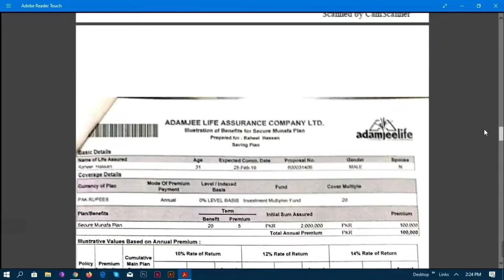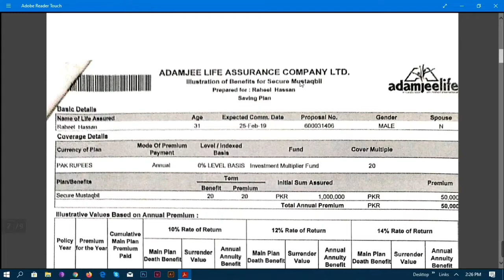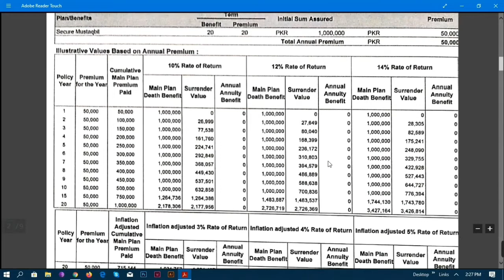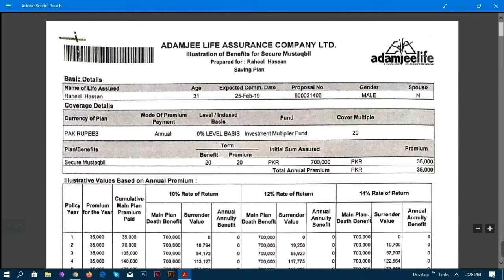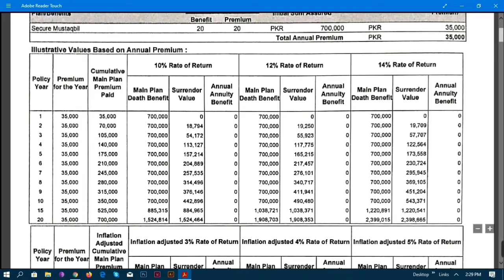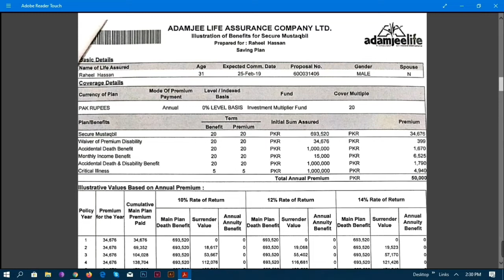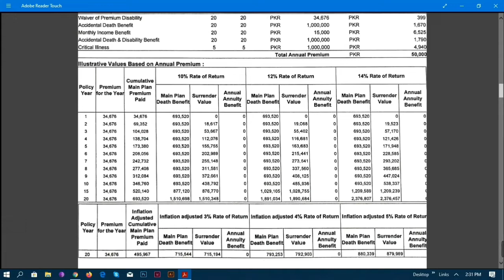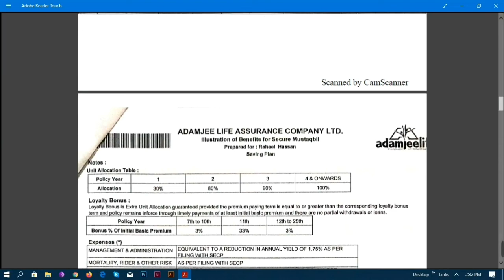Adamjee Life Insurance | Secure Mustaqbil Insurance_Plan​ #2| Illustration | ICON OF PAKISTAN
Adamjee Life’s “Individual Life Saving and Investment Plans” :

Adamjee Life term plans provide various protection options according to your own requirements.

Investment Plan:

1.Secure Mustaqbil
2.Secure Munafa
3.Super Sarmaya

Adamjee Life Secure Mustaqbil is a unique life insurance plan that offers you a combination of investment and protection solutions and the flexibility to customize
your plan to cater to y our specific needs. With a variety of riders and features you can tailor your plan to address the following future financial responsibilities.

1_Adamjee Life Insurance | Secure_Mustaqbil_Insurance #1| Individual Life Saving And Investment Plans

2_Adamjee Life Insurance | Secure_Mustaqbil_Insurance_Plan #2| Illustration

3_Adamjee Life Insurance | Secure_Mustaqbil_Insurance #3| Individual Life Saving And Investment Plan

1_Adamjee Life Insurance | Super Sarmaya Insurance #1 | Individual Life Saving And Investment Plans |

2_Adamjee Life Insurance | Super Sarmaya Insurance #2 | Individual Life Saving And Investment Plans |

3_Adamjee Life Insurance | Super Sarmaya Insurance #3 | Individual Life Saving And Investment Plans

1_Adamjee Life Insurance | Secure Munafa Insurance #1| Individual Life Saving And Investment Plans |

2_Adamjee Life Insurance | Secure Munafa Insurance #2 | Individual Life Saving And Investment Plans |

3_Adamjee Life Insurance | Secure Munafa Insurance #3 | Individual Life Saving And Investment Plans |

Icon Of Pakistan rights reserved.